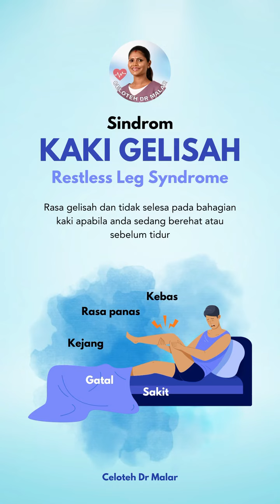KAKI KEBAS / SENGAL BILA NAK TIDUR MALAM ??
Pernah tak bila nak tidur malam, baru rasa kaki sengal, kebas, tak selesa atau gatal. 🤧🤧
Adakah suara hati berkata “SAYA LAH TU DOKTORRRR” 😖😩

Biasanya uols buat apa untuk kurangkan sengal supaya dapat tidur… cer share sket tips kat sini… kot kot bermanfaat tuk orang lain….